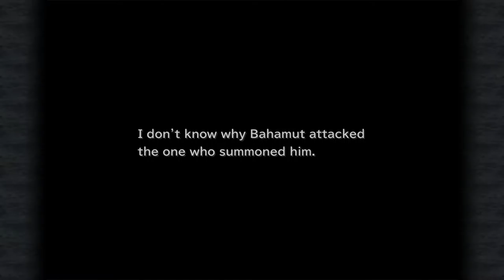Final Fantasy IX [18] Deja Vu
Vivi all by himself again, this time filled with existential doubt!